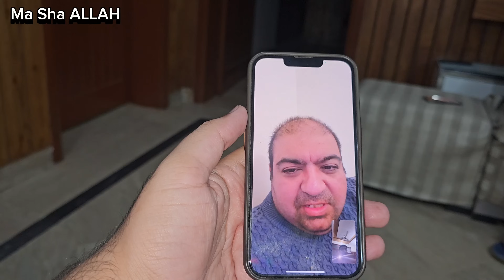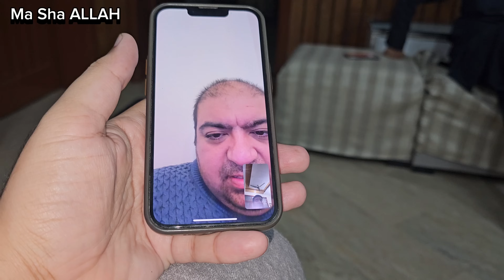Baby Ka Naam Rakhna Hua Mushkil l Sb Nay Di Apni Apni Suggestion l Family Vlogs l WUZ Brothers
Sb Nay Di Apni Apni Suggestion l Baby Ka Naam Rakhna Hua Mushkil l Family Vlogs l  WUZ Brothers